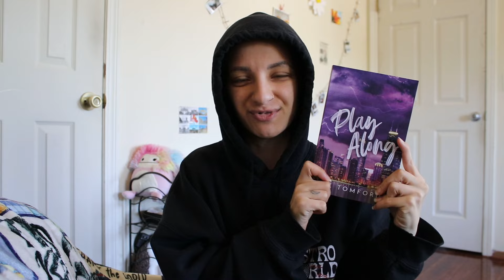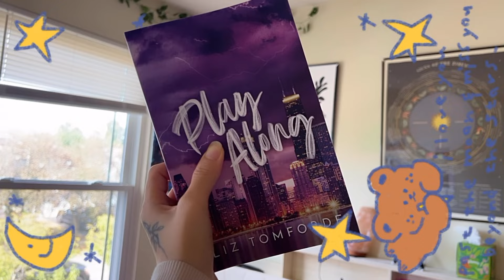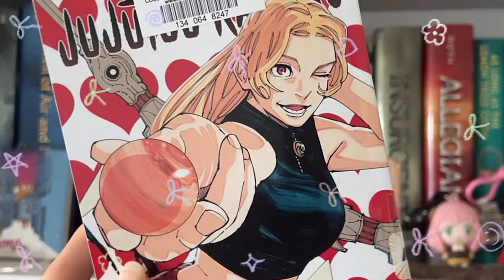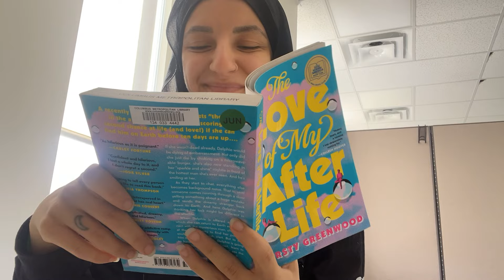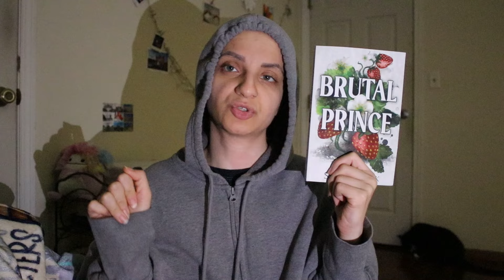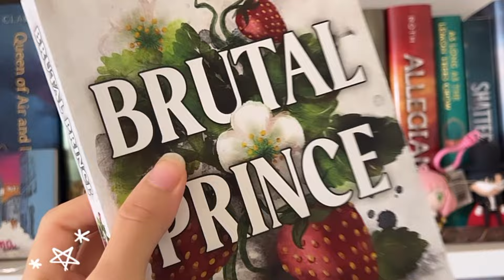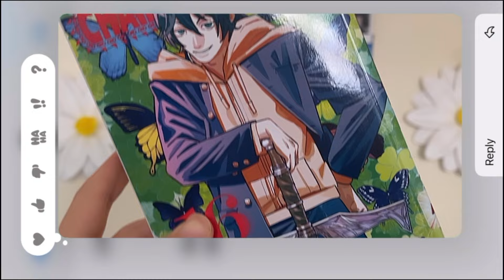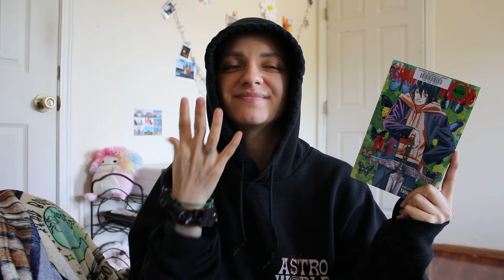🌟 Can I finish my TBR in one week? 🙈😳| spoiler free reading vlog 💖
Hi Hey!

Sooooo...

Let's get this bread?